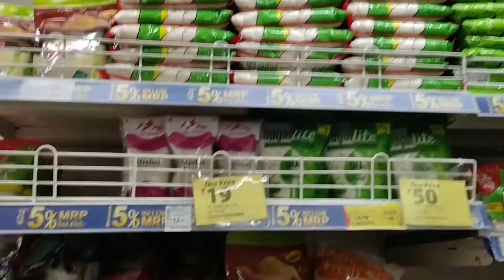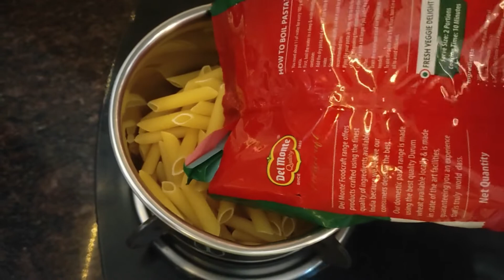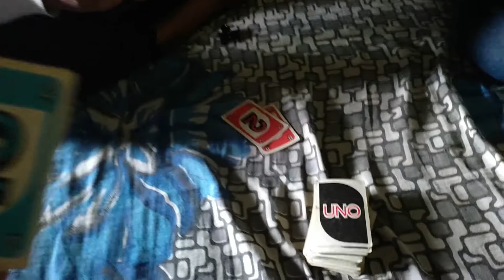Never use mozzarella for pasta :( - VLOG #5 | COOKING VLOG | THE PRO VLOGS | Kannada vlogs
Hi guys, we just took a break from going out to cafes and did something that we both enjoy a lot.

Device used
Camera - Sony Cyber shot
Tripod - Digitek